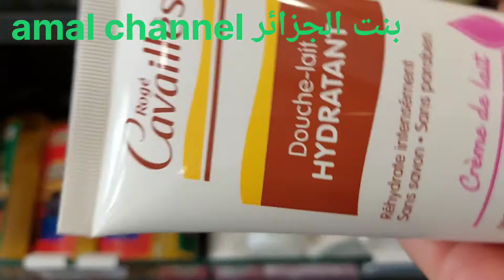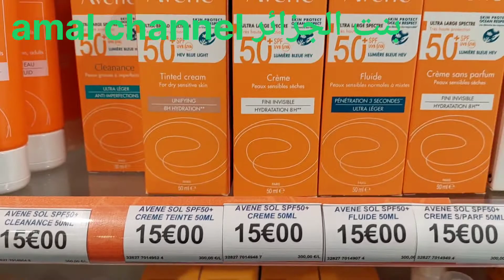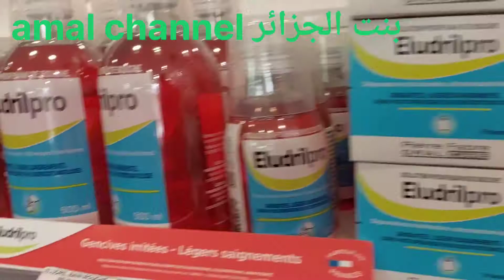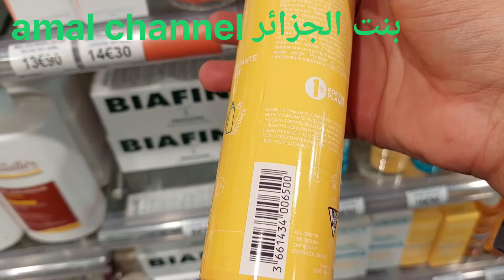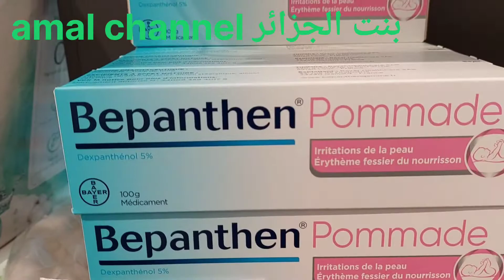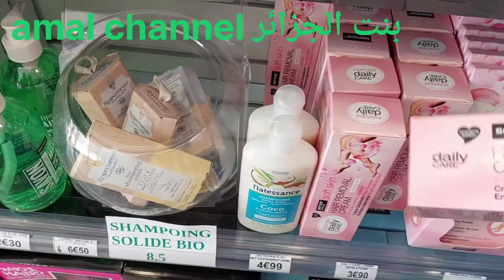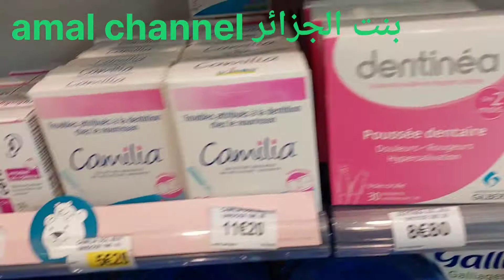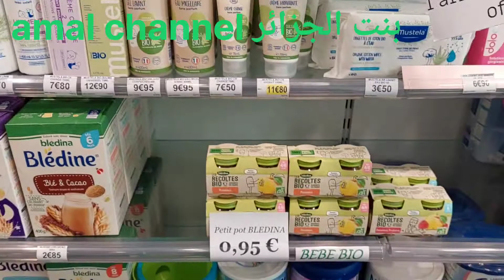جبت ليكم les crèmes تاع الصيف الي دايرين عليهم تخفيضات في les pharmacies